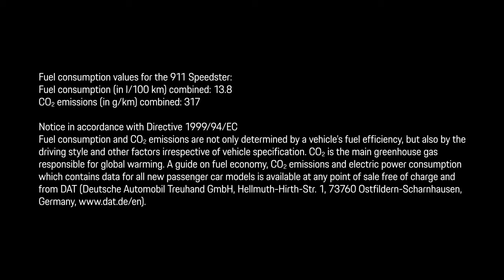01 Porsche Design Chronograph 911 Speedster